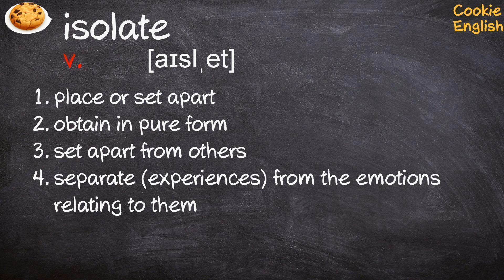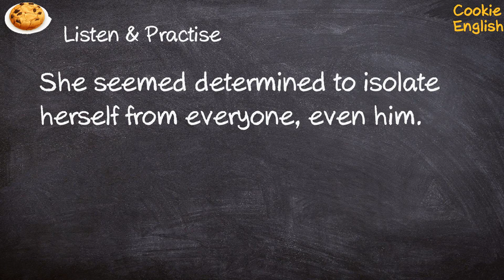Isolate Pronunciation, Paraphrase, Listen & Practice